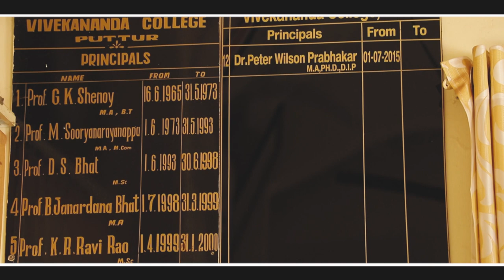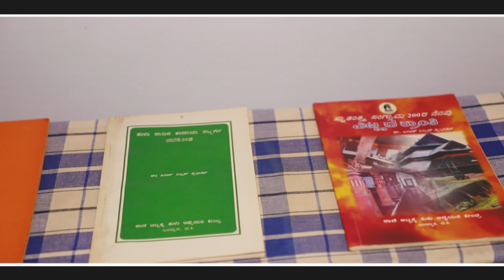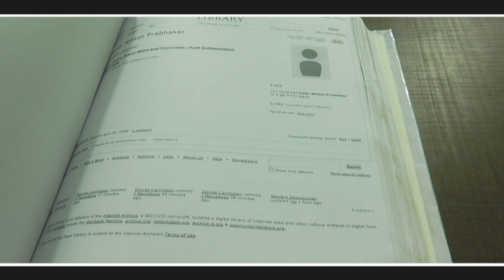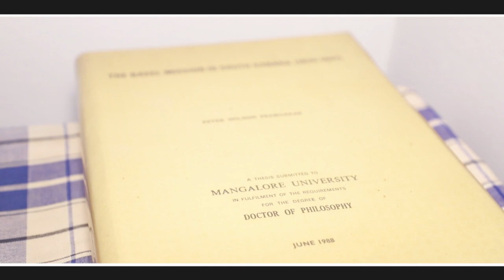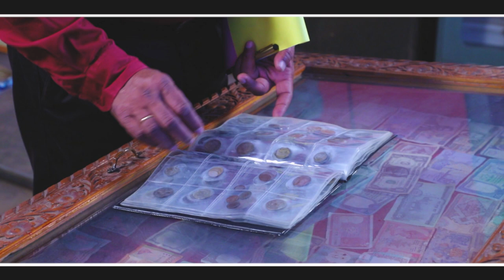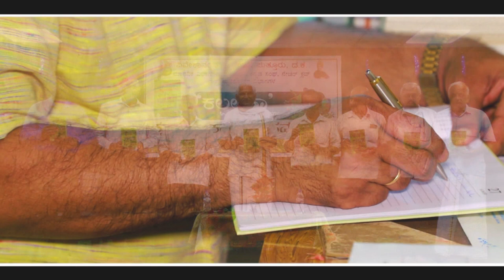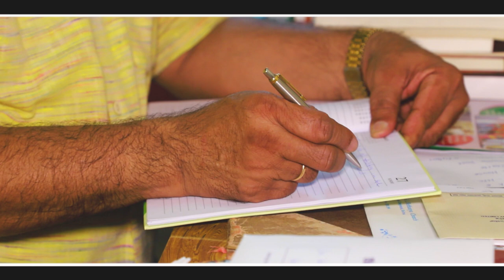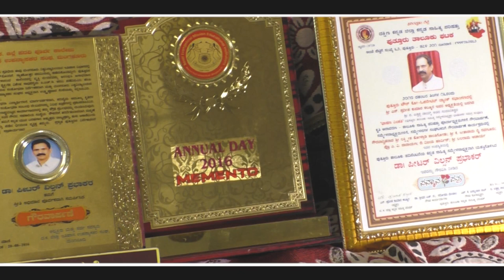Biography of Prof. Dr. Peter Wilson Prabhakar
Biography of Prof. Dr. Peter Wilson Prabhakar M.A., Ph.D., D.I.P.
Former Principal, Vivekananda Collage, Puttur.
President , Sudana- Kittel Center for Development Studies.

©Sudana-Kittel Centre For Development Studies

Script and Background Voice : Radhika Kanatadka
Camera : Shivaprasad Rai
Editing : Dhanush Kormbatadka
Direction : Rakesh Kumar Kammaje
Production : Sudana Kittel Center for Development Studies